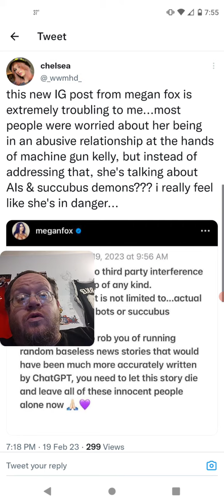Fans Reaction To Megan Fox Instagram Post #3